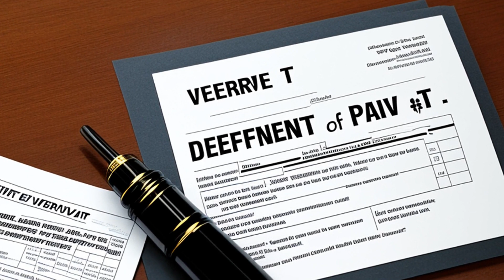Baker v. Elcona Homes Corp. (1978) Overview | LSData Case Brief Video Summary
The court analyzed a legal case about the admissibility of police reports in court as "public record and report" under Rule 803(8) of the Federal Rules of Evidence. The court found that the findings of an HEW hearing examiner should have been received as evidence under Rule 803(8) because they were based on a "quasi-judicial hearing." The court also found that a determination of whether a traffic light was red or green is a factual finding under the rule. The most relevant facts to the court's analysis were whether the investigation was made pursuant to authority granted by law, whether there was any lack of trustworthiness, and whether the report was made with any improper motive.

Baker v. Elcona Homes Corp. (1978)
588 F.2d 551